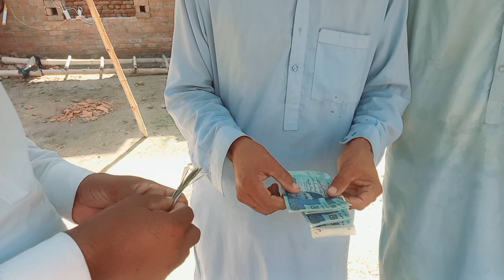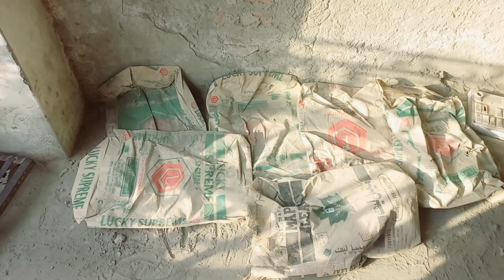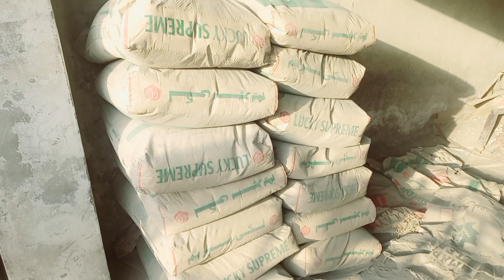Ek Aur shaadi ki taiyari final ho gai